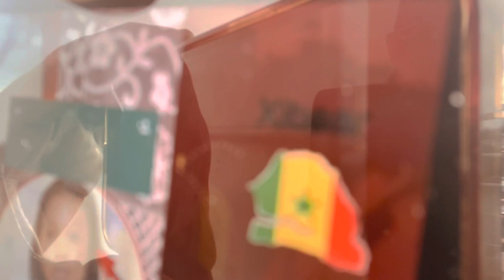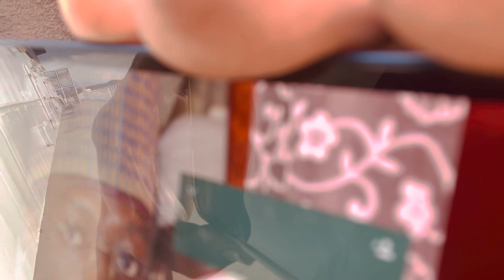☎️📞🆘OMG! Audio Adji Sarr Apres Mamour Diallo Audio 18mns☎️🆘📞👹